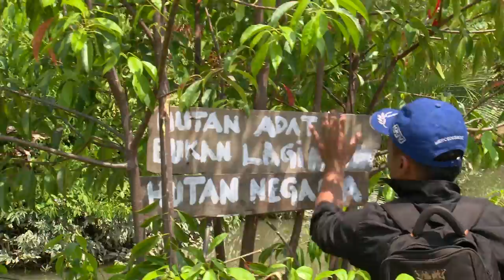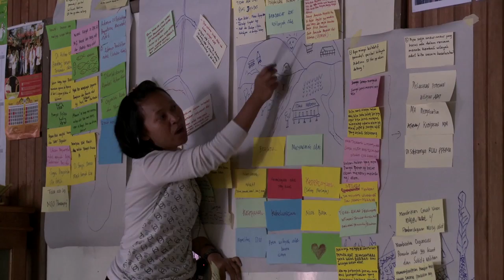Indigenous Peoples Alliance of The Archipelago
AMAN stands for Aliansi Masyarakat Adat Nusantara, the Indigenous Peoples' Alliance of the Archipelago. AMAN is a representative organisation that consists of a Central Governing Body with 20 Regional/Provincial Chapters, 99 Local Chapters, 3 Wing Organizations representing Youth, Women, and Lawyers, and 4 Autonomous Bodies. AMAN represents 15 million individuals from 2,230 indigenous communities across Indonesia.